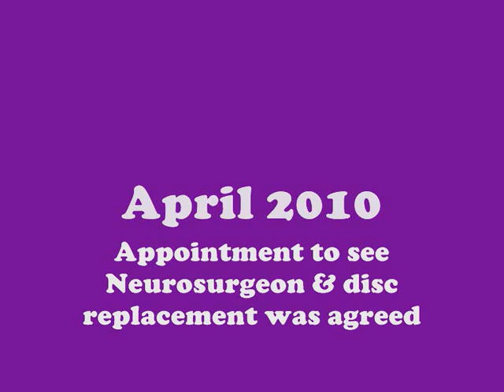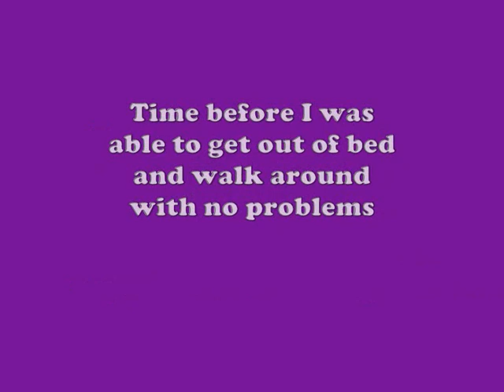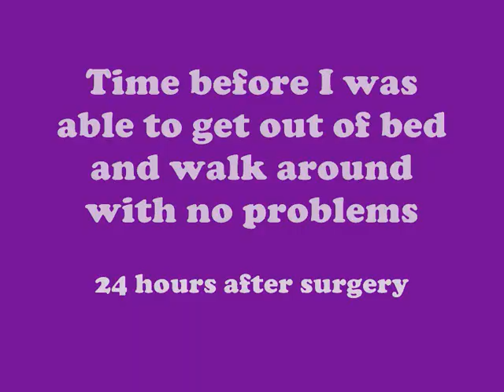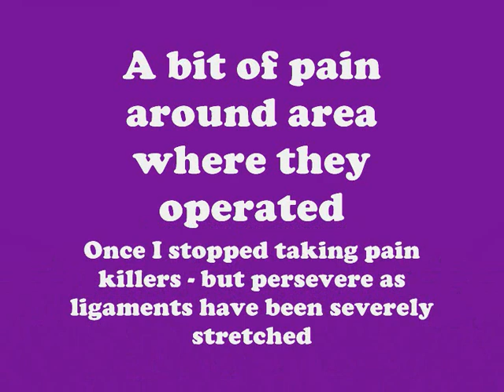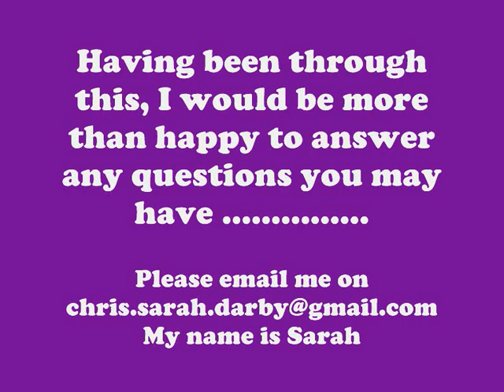Cervical Disc Replacement Surgery C6-C7 - MRI Scan, X-Rays of new disc, Photos of Scar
Currently I am taking time out from responding to e-mails due to the overwhelming response I have had from so many people undergoing similar treatment.  Even though I can't respond, I wish you all the best in your journey through surgery and recovery.  You can however, still join my facebook group (Cervical Disc Replacement) and share your experiences with others on there.

I had my C6-C7 disc replaced in July 2010 at 34 years old by Hussien El-Maghraby.  After weeks of research and building myself up to the operation, I wanted answers to specific questions but never found them.  I posted a video on here back in October 2010 showing photos similar to what is in this video and have had so many hits which really surprised me.  So I am hoping this one helps too as it is more about the time scale of the whole thing.  See my 3 other videos on here also as they are all different but will help if you are having this surgery.